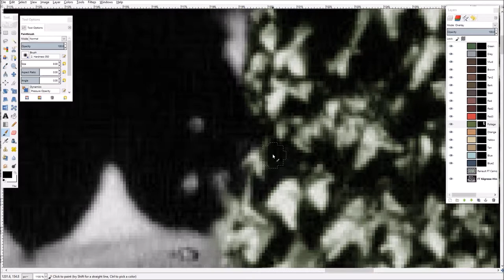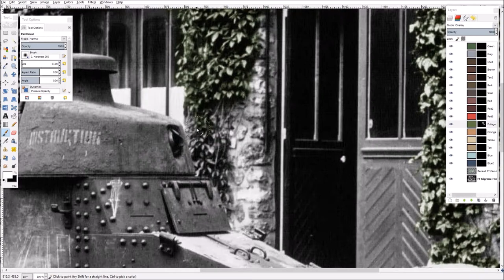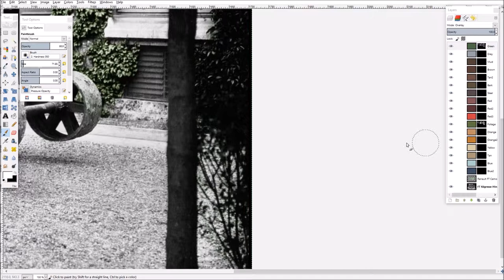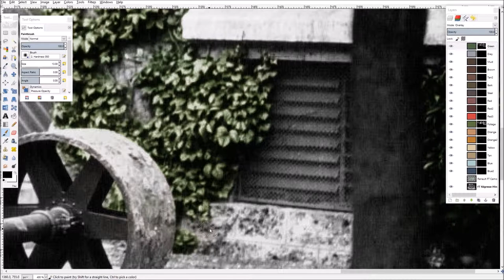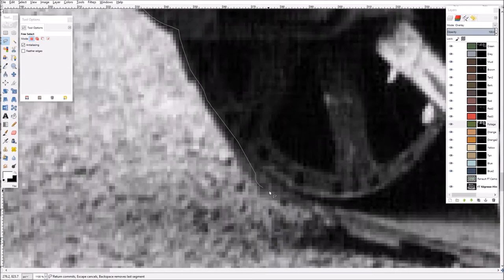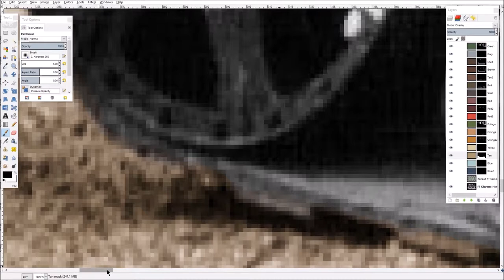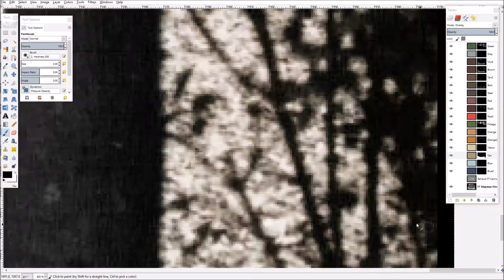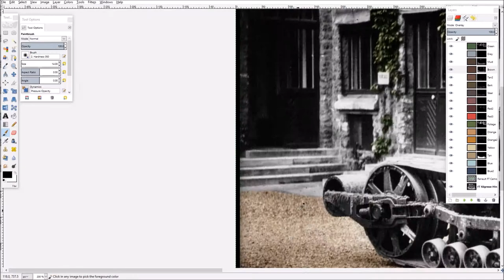FT Kégresse-Hinstin Prototype Colorization (PART 1) | Operation Priority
Colorizing the FT Kégresse-Hinstin Prototype. This vehicle was a rudimentary initial prototype for the FT Kégresse, a variant of the Renault FT utilizing a rubber track design that improved speed and distance compared to the standard FT.